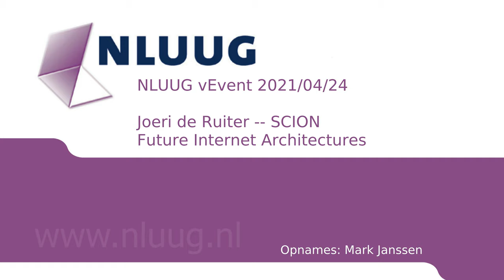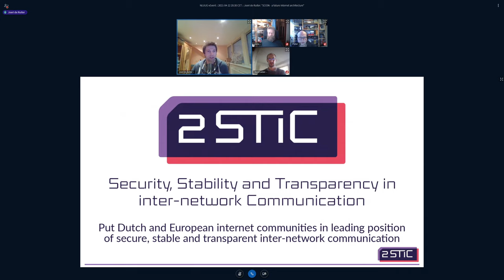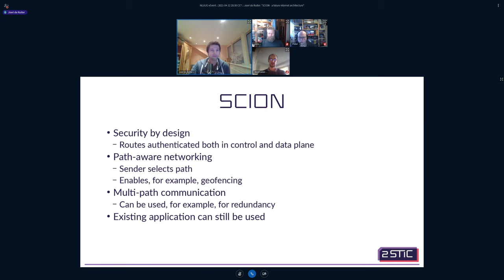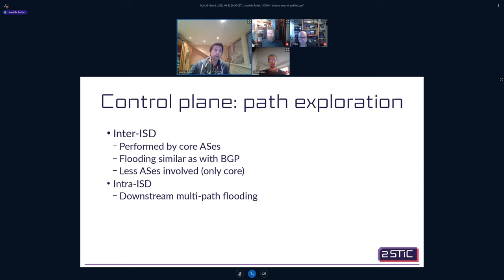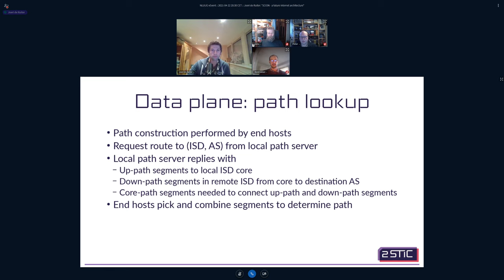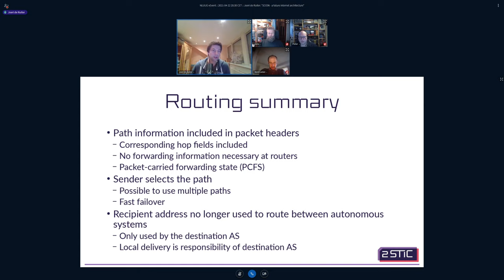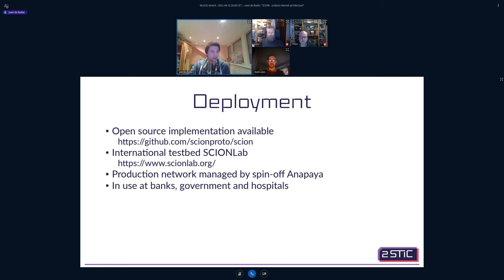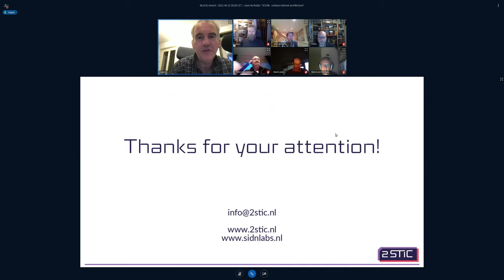NLUUG Webinar 2021/04/22 Joeri de Ruiter -- SCION: a future internet architecture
In deze presentatie geven we een korte introductie van SCION, een van de nieuwe internet architecturen waar we naar kijken binnen het nationale 2STiC onderzoeksprogramma.

SCION staat voor "Scalability, Control and Isolation on Next-Generation Networks" en wordt ontwikkeld aan de ETH Zürich, een universiteit in Zwitserland, en de spin-off Anapaya Systems.

Het doel van SCION is het bieden van een secure, stabiel en transparant internet, wat wordt gedaan door middel van secure inter-domein routering en path-aware networking

Joeri de Ruiter werkt als research engineer bij SIDN Labs, het research team van SIDN. Zijn huidige onderzoek is onderdeel van het nationale 2STiC onderzoeksprogramma en richt zich zich op opkomende architecturen voor het internet. Hierbij kijkt hij hoe deze architecturen in de praktijk werken en draagt bij bij aan de ontwikkeling hiervan. Daarnaast is hij ook geïnteresseerd in security binnen het huidige internet.